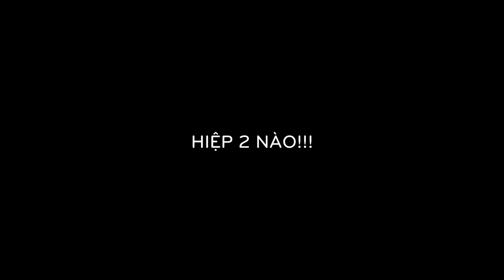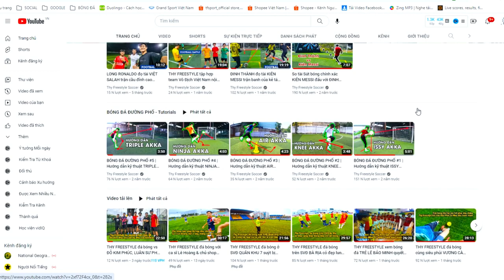THY FREESTYLE đá bóng vs CLB bóng đá THCS hàng đầu TPHCM sút bóng cực mạnh & bỏ lỡ cơ hội khó tin